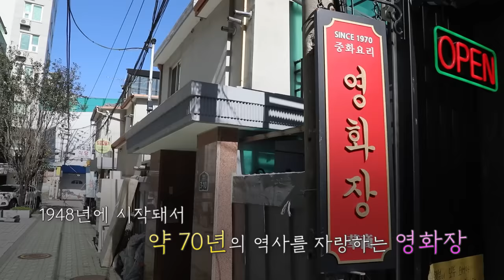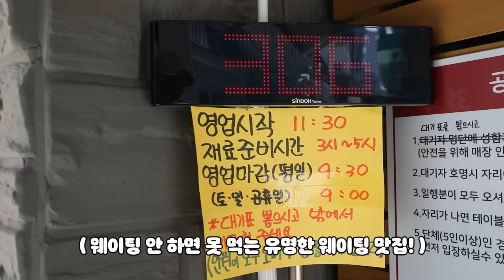75년 역사의 중식집..여기 진짜 맛있습니다👍이문동 영화장 짜장면 짬뽕 탕수육 먹방